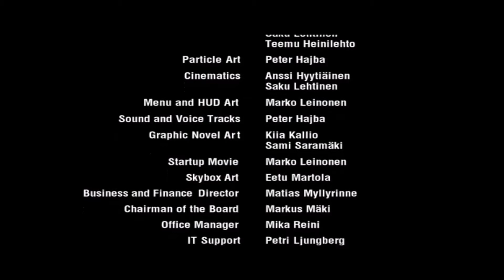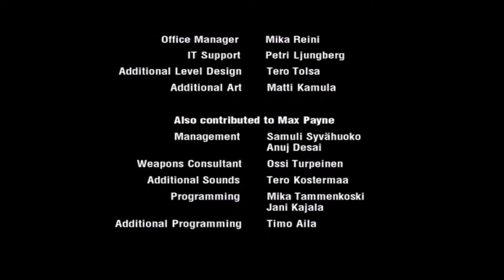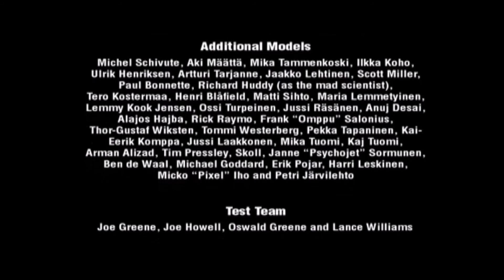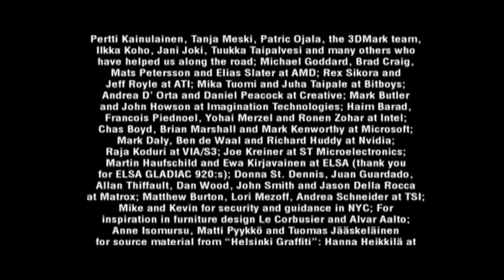Max Payne |Infiltrating The Aesir Corporation Building| (Part 15) [Final]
Max Payne infiltrates the Aesir Corporation Building to find and hunt down Nicole Horne once and for all. Max Payne wants to kill Nicole Horne because she was behind the Valkyr drug and she was behind the home invasion that got Max's wife and baby daughter killed.